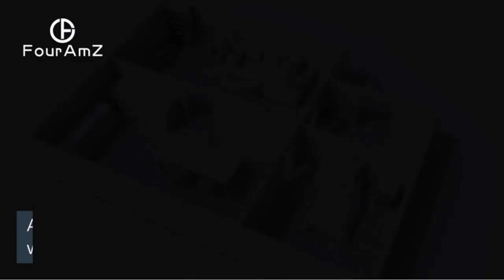Top 5 robort Vacuum Cleaners 2023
here 5 best amazon and aliexpress   product review and buying link
number :1   ZCWA Robot Vacuum Cleaner, Robotic Vacuum and Mop Combo Compatible with Alexa/WiFi/App, Self-Charging, 230ML Water Tank for Pet Hair, Hard Floors and Low Pile Carpet (Blue

number :2  Vactidy Nimble Robot Vacuum Cleaner, 2000Pa Strong Suction Robotic Vacuums, Super Slim, Quiet, Schedule Setting, Self-Charging, App/WiFi/Alexa Control, Ideal for Hard Floor, Carpet, Pet Hair, T6 Black

number :3 V100 Pro3Robot Vacuum Cleaner, 4000Pa Suction AI Smart 2.0 Navigation with Home Mapping Robotic Vacuum, Selective Room Cleaning, No-go Zones, Carpet Boost, Works with Alexa, Ideal for

number : 4      vac 2 pro Robot Vacuum and Mop Combo, 3000Pa Suction with “Patented“ Oscillating Mopping, 3D Obstacle Avoidance, 240mins runtime

number :5 eufy by Anker, BoostIQ RoboVac 11S (Slim), Robot Vacuum Cleaner, Super-Thin, 1300Pa Strong Suction, Quiet, Self-

EARNINGS DISCLAIMER: This video links provided are amazon affiliate links . we earn from qualifying purchases.When customer click the affiliate links links and buy this products I will get some affiliate commission from amazon and aliexpress .

sr gadget ,hgome gadgets ,